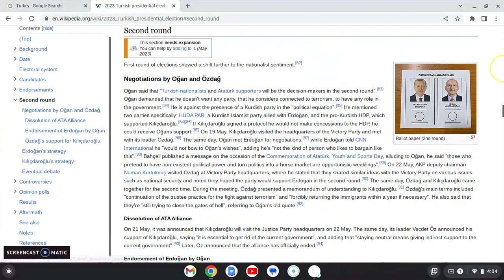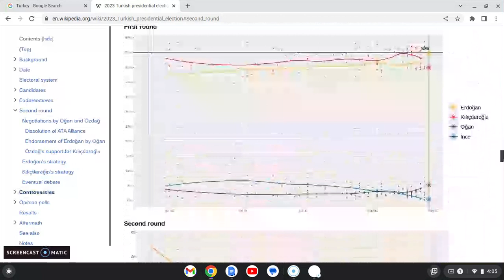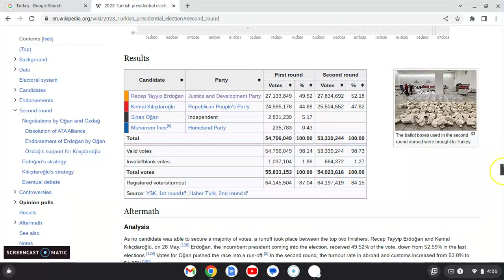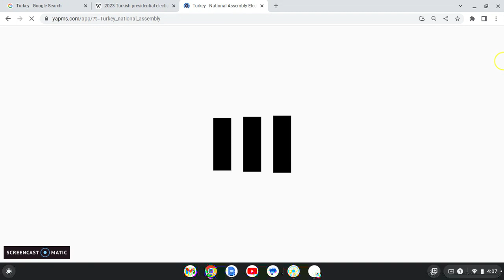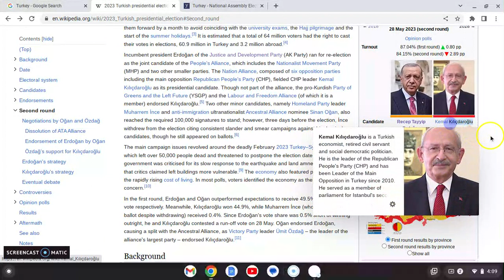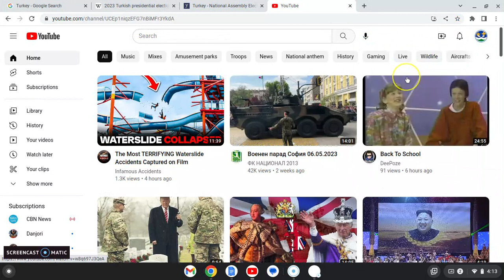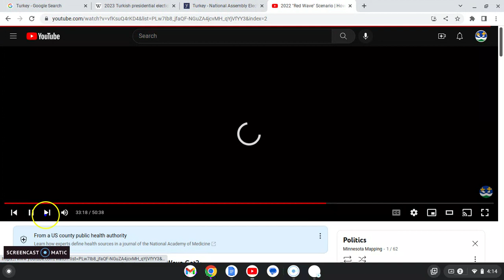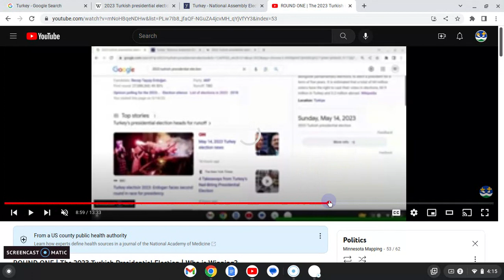Erdoğan Wins! | Turkey's Right Wing President wins in an upset victory! A victory for Conservatives?